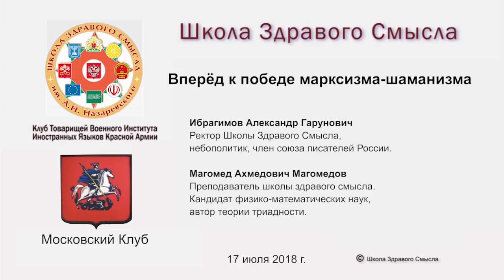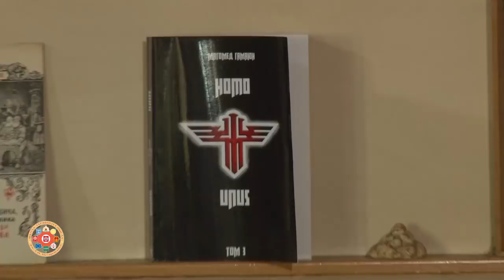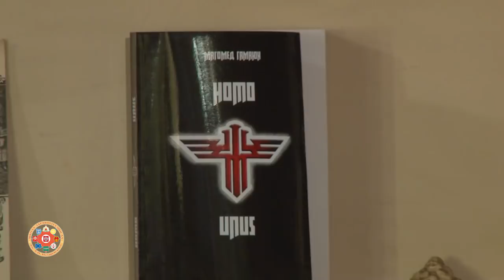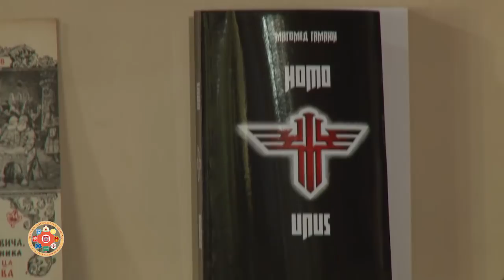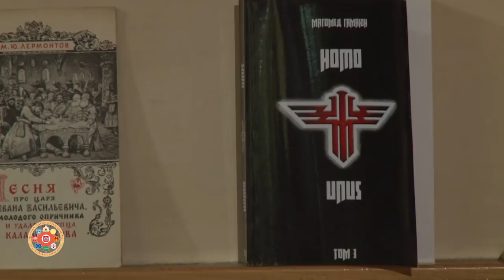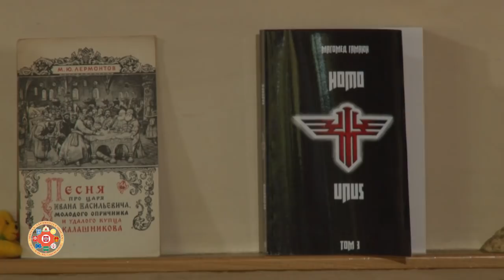Вперёд к победе марксизма-шаманизма. Магомед Гамаюн. 12-07-2018